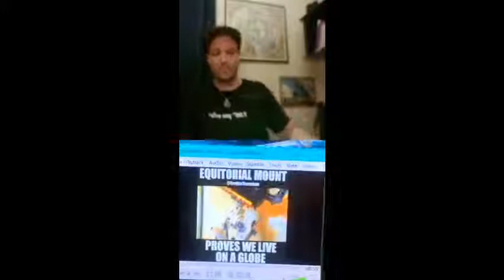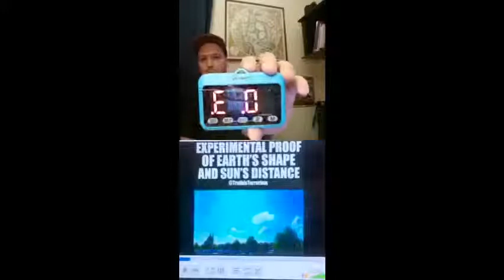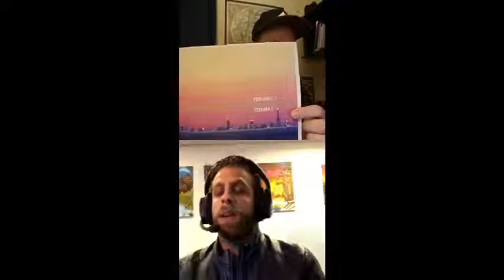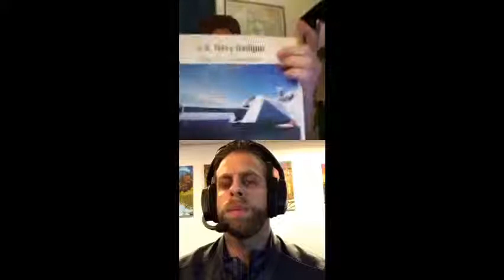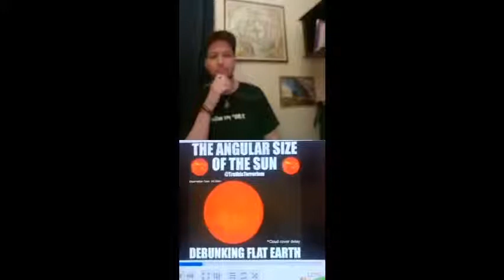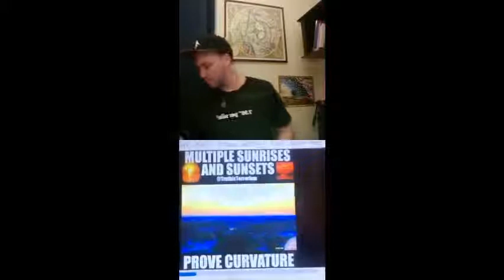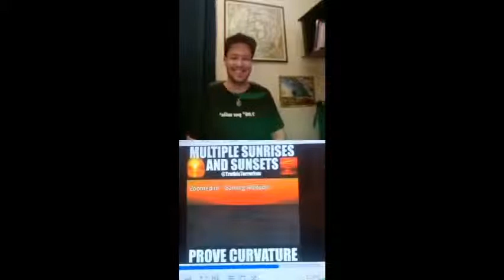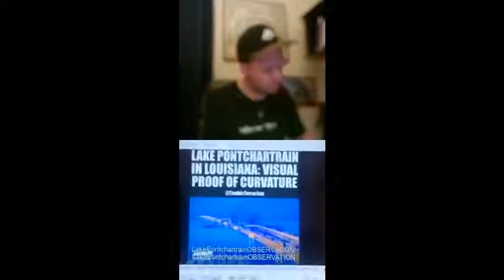flat earth debate- instagram- entire debate-2/24/19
debaters